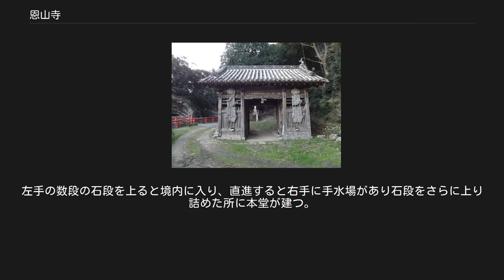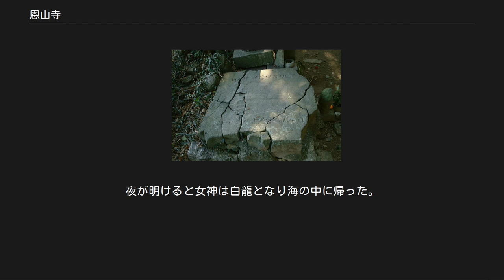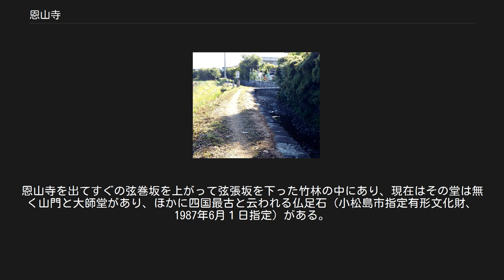恩山寺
恩山寺（おんざんじ）は、徳島県小松島市田野町にある高野山真言宗の寺院である。
四国八十八箇所霊場第十八番札所。
母養山（ぼようざん）宝樹院（ほうじゅいん）と号する。
 本尊真言：おん ころころ せんだりまとうぎ そわか ご詠歌：子を生める その父母（ちちはは）の恩山寺　訪（とぶ）らいがたきことはあらじな 納経印：当寺本尊、奥之院弁財天、摺袈裟（すりげさ）の授与 寺伝によれば聖武天皇の勅願により行基が開基し、当初は「大日山福生院密厳寺」と号する女人禁制の道場で、「花折り坂」より上は女性の立ち入りが許されなかった。
 弘仁5年（814年）、空海（弘法大師）が本寺で修行していた際、訪問してきた母（玉依御前）のために、仁王門の辺りに護摩壇を築き17日間の修法を行い女人解禁を成就し、母を迎え入れた。
玉依御前は本寺で出家・剃髪しその髪を奉納したことから、「玉依御前の剃髪所」と云われていて空海が自身の像を刻み現在の寺名に改めたとされる（母養山 恩山寺）。
 天正年間（1573年 – 1592年）に長宗我部元親の兵火によって焼失したが、江戸時代に入って徳島藩主蜂須賀氏の支援を受けて復興、文政年間（1804年 – 1830年）に現在の諸堂が建立された。
 赤い橋を渡って右に山門があり、正面に毘欄樹が茂っている。
遍路道はその左の坂道を登って行くと大きな修行大師像の立つところに出る。
車は左上方へ上がると駐車場に出てそこから坂道を5分ほど歩いて上がると大きな修行大師像の前に出る。
左手の数段の石段を上ると境内に入り、直進すると右手に手水場があり石段をさらに上り詰めた所に本堂が建つ。
手水場手前まで戻って本堂を背にして右手先に大師堂が、その手前に御母公堂がある。
納経所は大師堂と反対側の客殿の左にある。
 県指定天然記念物 国の史跡 阿波遍路道 恩山寺道 阿波遍路道 立江寺道 鉄道 バス 道路 金礒弁財天 当地から東方の島に光を見つけた空海は、そこへ行くと女神がいて一夜を語り合った。
夜が明けると女神は白龍となり海の中に帰った。
弁財天の化身と悟った空海はその地に弁財天を祀ったと云われる。
 納経及び御影の授与は恩山寺にて行なっている。
 詳しくは金磯弁財天を参照 弘法大師お杖の水 弘法大師お杖の水 空海が当地を通過するとき飲み水を求めたが塩辛くて飲めなかった、そこで皆の難渋を救おうと真水の水源を杖で探し当てたと云われている。
 釈迦庵おむつき堂 釈迦庵の仏足石 空海の襁褓（むつき・オムツのこと）を納めたといわれる「おむつき堂」があった霊跡である。
恩山寺を出てすぐの弦巻坂を上がって弦張坂を下った竹林の中にあり、現在はその堂は無く山門と大師堂があり、ほかに四国最古と云われる仏足石（小松島市指定有形文化財、1987年6月１日指定）がある。
 四国八十八箇所 17 井戸寺 -- (16.8km)-- 18 恩山寺 -- (4.0km)-- 19 立江寺